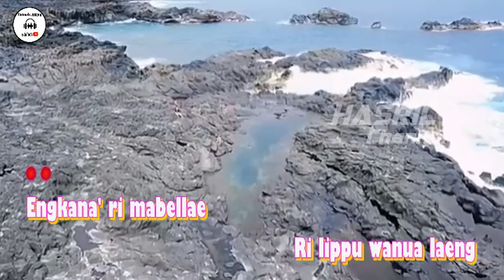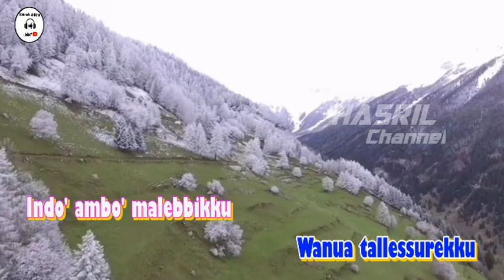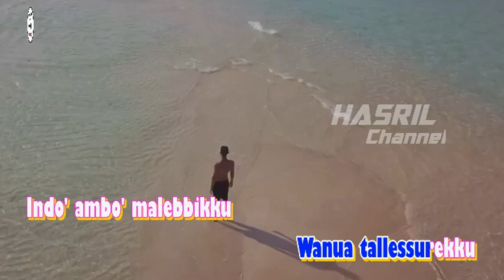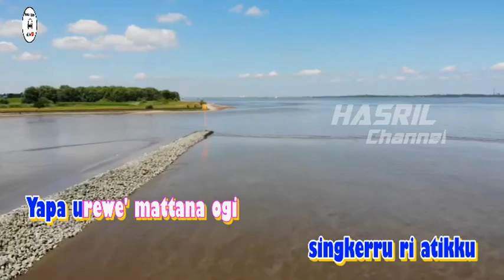Karaoke bugis tana ogi wanuakku